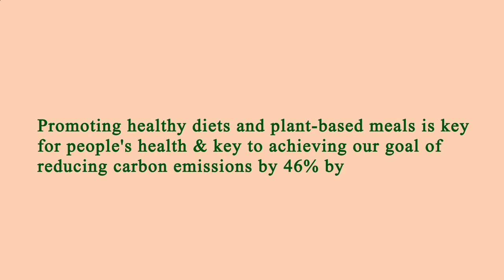Nearest Restaurants From Me - Nearest Restaurant From Me - Los Angeles, Los Angeles County, CA, US